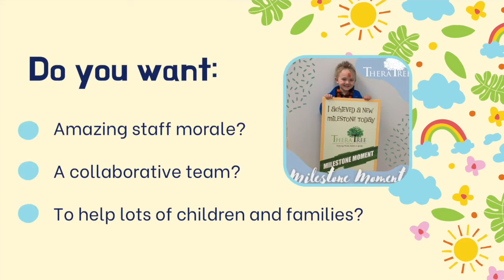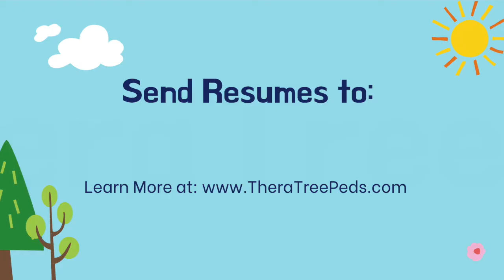TheraTree: Physical Therapy Job Opening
🌳Amazing staff morale♥️
🌳Collaborative team🤗
🌳State of the art facility🏥
🌳Full-Time Employee Benefits 🧰